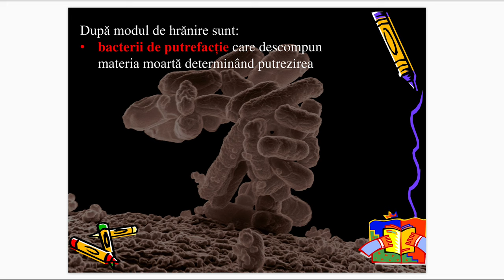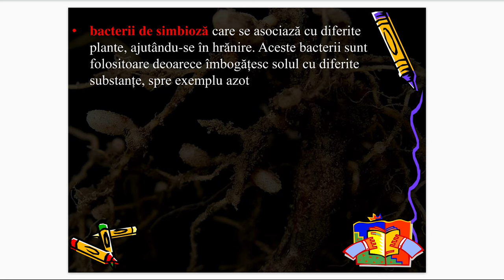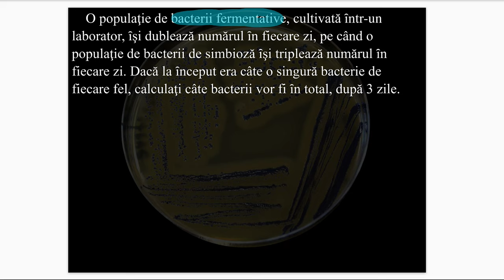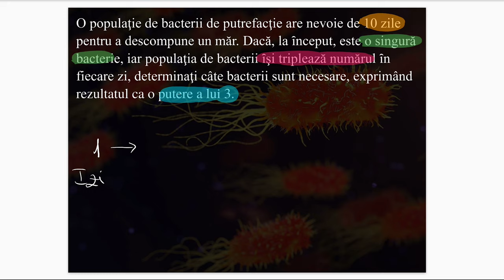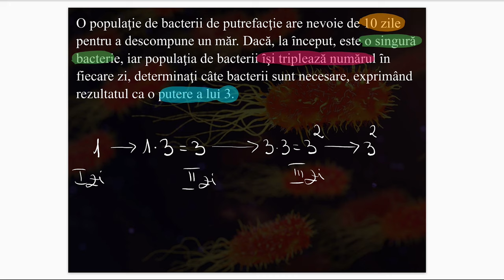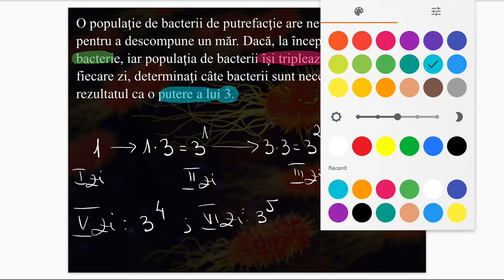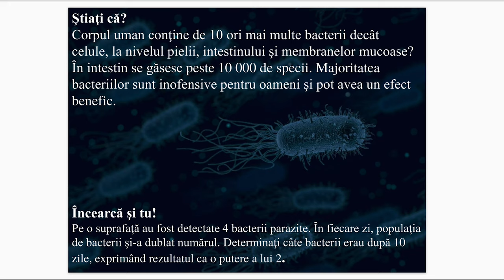Puterea cu exponent natural a unui număr natural